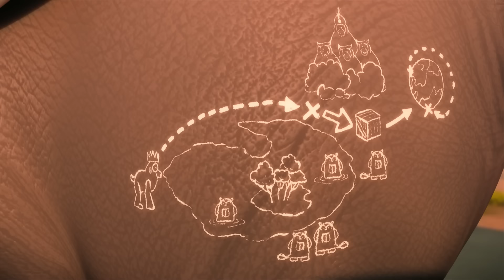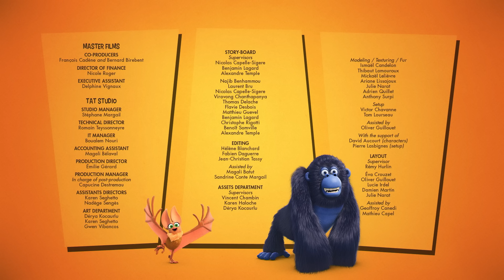Que Falta de Sorte! | 100' Compilação | Desenhos Animados para Crianças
Um pinguim que acredita ser um tigre cria seu filho (peixe-tigre) para ser a fera mais temida da Floresta. Se houver um problema ou injustiça na Floresta, não se preocupe: chame a Turma da Floresta e eles virão em seu socorro! Este grupo de heróis sempre pronto para aventuras e com relacionamentos cheios de comédia, não te deixará entediado!

Nesta compilação:
00:00:00 | Que Falta de Sorte! | S03E05
00:10:31 | 12 Macacos Gripados | S03E24
00:21:03 | Santo Gruude | S03E25
00:31:35 | Combate Submarino | S03E43
00:42:07 | Irresistível | S03E17
00:52:39 | A Turminha da Floresta | S03E07
01:03:11 | Uma Cilada Para Ronald, O Elefante | S03E31
01:13:43 | O Gorila e a Rainha | S03E34
01:24:15 | Horas Contadas | S03E22